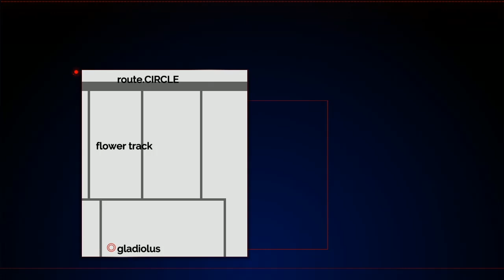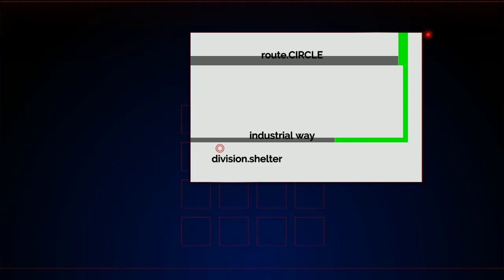【実況】シルバー事件が初めての須田ゲー_04